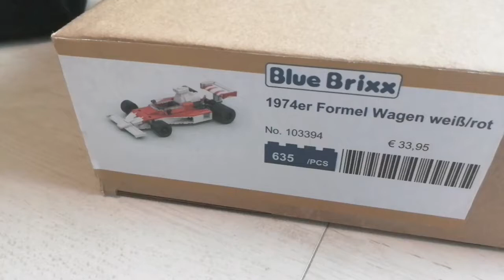Bluebrixx F1 Teil 3 1974er Formel Wagen weiß/rot